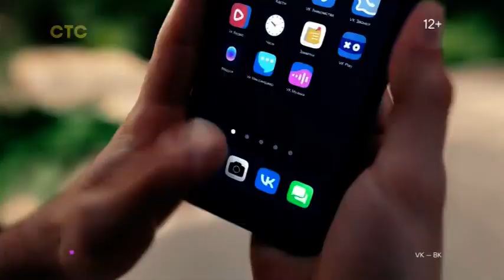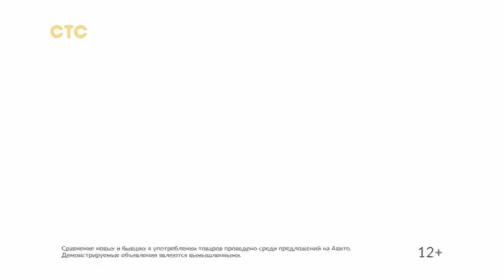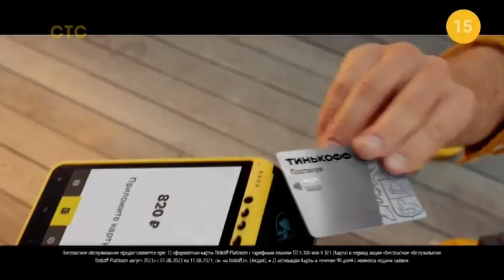Анонс, короткий рекламный блок (СТС, 25.08.2023)